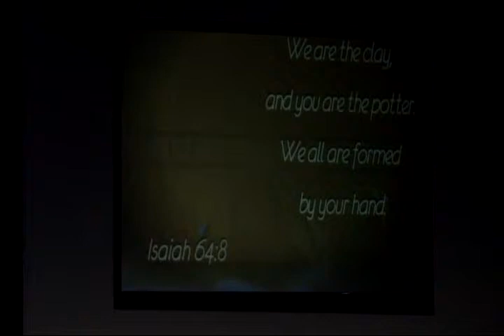Potter and the Clay